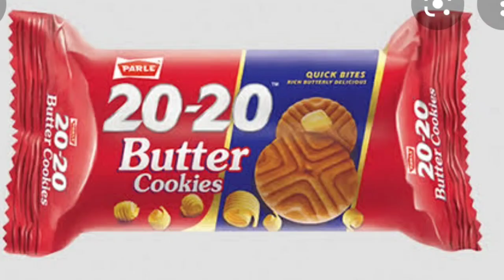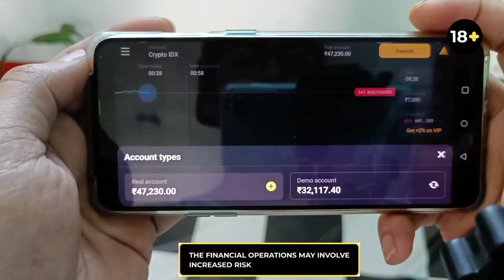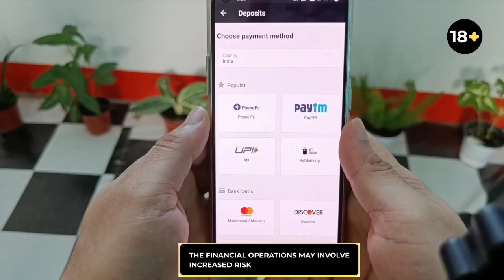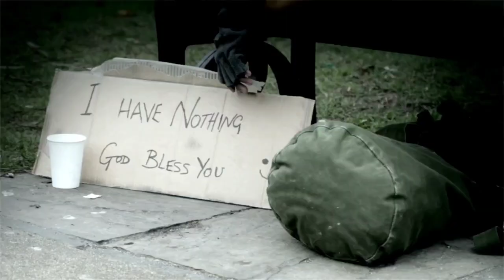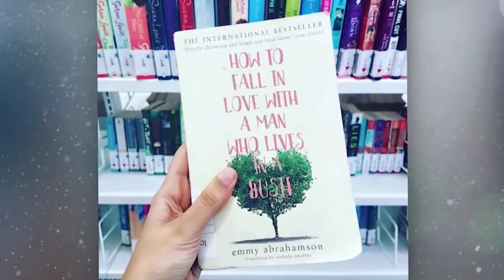Chakniba Amana Shakhenbi Ama Nungshijakhi,Nupiduna Chaknibadubu...